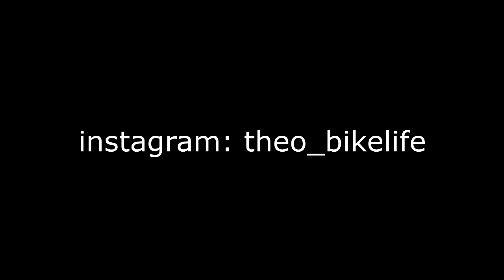MOTOVLOG #1 | Je me présente, futur de la chaîne et un peut d'enduro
Motovlog dans lequel je vous représente ma chaîne YouTube et mes divers projets n’hésitez pas a me poser des questions j'y répondrais avec plaisir et a me donner vos avis et des conseils pour les vidéos a venir.

MUSIQUES :
Uppermost - speed of light
Uppermost - discover life

*If any producer or label has an issue with any of the uploads please get in contact  with me and I will delete it immediately.